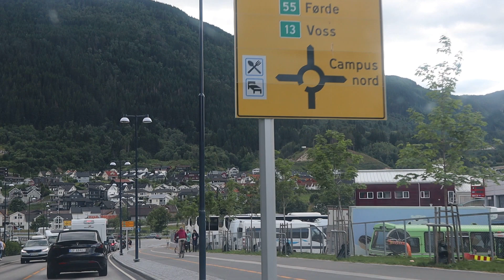नर्वे भ्रमणको पहिलो दिन २०२३।